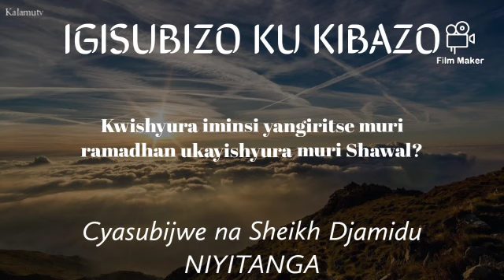Kwishyura iminsi yangiritse muri Ramadhan ukayishyura muri Shawal? by Sh. Djamidu NIYITANGA